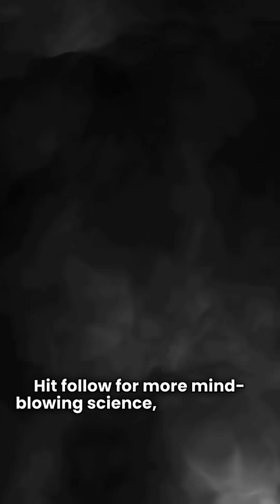Why Lightning Strikes Will Blow Your Mind (And Maybe Your House!)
Did you know lightning can reach temperatures 5X hotter than the sun’s surface? 🌞⚡
And even more shocking — it doesn’t always strike the tallest thing. So yes… it could hit right where you're standing.

In this video, we dive into the electrifying science behind lightning:
From storm clouds charging up like giant natural batteries, to the invisible fingers of electricity that trigger a bolt of pure power — you'll never look at a thunderstorm the same way again.

We also bust common myths (yes, planes do get hit — and survive!) and reveal how lightning travels faster than your brain can process.

💡 If you're into mind-blowing science, jaw-dropping facts, and storytelling that sparks curiosity — you’re in the right place.

📲 Don’t forget to follow for weekly science drops that will shock your brain.

lightning facts
how lightning works
shocking science
storm science explained
electricity from nature
natural phenomena breakdown
what causes lightning
amazing weather facts
thunderstorm secrets
hotter than the sun
surprising science truths
earth weather mysteries
lightning vs thunder
real science storytelling
fastest things on earth
sky phenomena explained
can lightning strike twice
why airplanes survive lightning
dangerous natural events
lightning science reel
the sandown clown,
mind-blowing facts,
mila and emma youtube shorts,
emma and mila youtube shorts,
extraterrestrial intelligence,
intelligent life in the universe,
disturbing true tales,
and the heol fanog house,
your mind,
benson dancing,
minecraft but you cant touch the color,
beating minecraft,
strange stories uk,
mila and emma vines,
emma and mila vines,
universe mysteries,
nightmare fuel 2025
english science speech
viral science reel
mind blowing weather facts
educational short video
how storms work
english facts video
uk trending science
canadian science lovers
american science content
australian viral shorts
lightning explained simply
natural electricity video
facts that shock you
sky science mysteries
english knowledge video
usa trending facts
science storytelling clip
weather phenomenon explained
supercharged sky facts
lightning bolt explained
real science stories
english nature facts
crazy weather explained
educational reels english
science facts for teens
storm cloud secrets
lightning fast knowledge
hotter than sun facts
dangerous sky moments
science education content
viral shorts for learning
natural forces explained
english science lovers
explosive nature facts
facts that blow your mind
storm facts in english
english viral storm clip
science that hits hard
crazy nature events
english short for school
usa facts trending
english speech viral video
electrical facts you missed
weather energy secrets
surprising sky moments
quick science lesson
learn in 60 seconds
short science breakdown
english brain facts
lightning strike truth
sky energy explained
science reaction video
facts people ignore
curious facts trending
english shorts science
shockingly true facts
weather power explained
nature’s wild side
english facts entertainment
viral weather breakdown